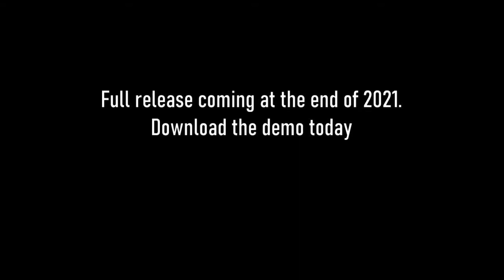BiocideTrailer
Demo Trailer for the upcoming game Biocide.
My love letter to survival horror games. Biocide takes place on Karver Island. You have been hired to infiltrate a facility on the island and recover data linked to experiments done by Celledyne a global leader in pharmaceutical and biogenetics.

Biocide plays much like the recent Resident Evil remakes with an inventory and combat system that mirrors it closely.

The full release will be coming in late 2021.

if you would like to support me and this game please consider becoming a

Members will get early access to updates and other perks.